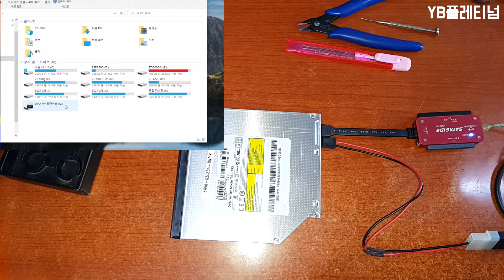노트북용 DVD-RW을 데스크탑에 설치 SATA파워 케이블제작 / How to D.I.Y Slimline SATA 파워케이블 만들기.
노트북 ODD / DVD-Multi  Slimlin SATA 자작 케이블 만들기.
데스크탑에 노트북 ODD를 설치 가능하게 하는방법 입니다.
노트북에서 적출한 ODD는  Slimline SATA 케이블이기 때문에
데스크탑PC에 설치가 불가능합니다. 그러나 본 영상을 보시면
노트북 ODD를 데스크탑에 설치가 가능합니다 자! 보시죠.
약간의 손재주만 있다면 누구나 가능합니다.

※ 필독사항
전기 전자 지식이 없으신 분들은 따라하시지 마시기 바랍니다.
그리고, 위 영상을 따라서 할시에 실패시, 문제 발생시에는
따라하신 귀하께서 책임이 있음을 알립니다.

감사합니다.